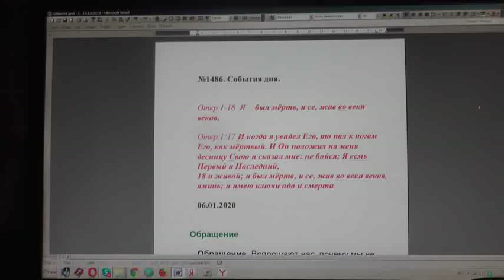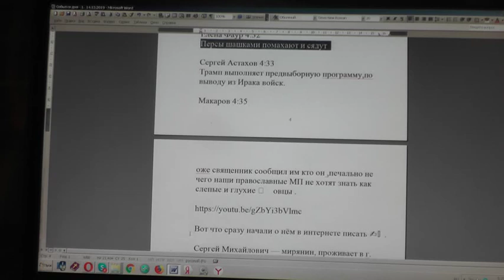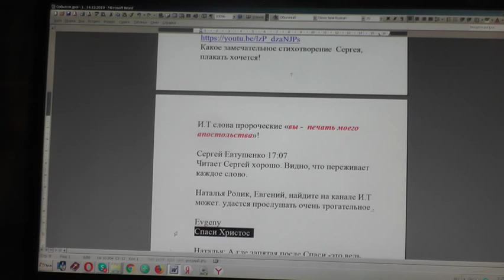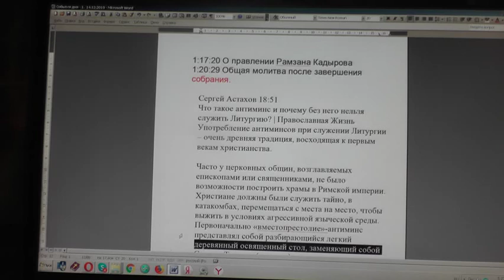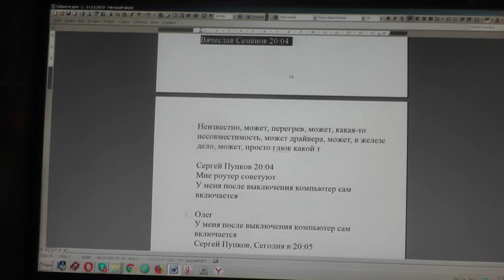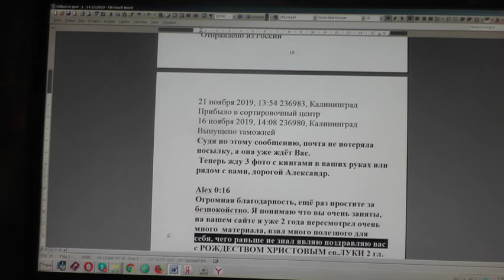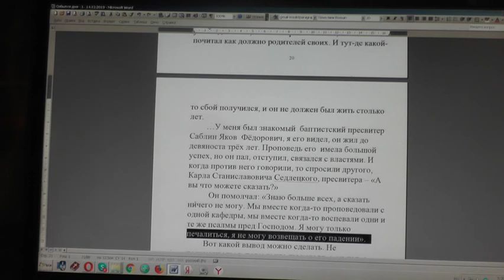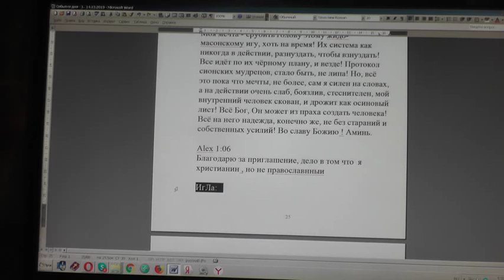№1486. События дня. Откр. 1:18 Я… был мёртв, и се, жив во веки веков. 06. 01. 2020